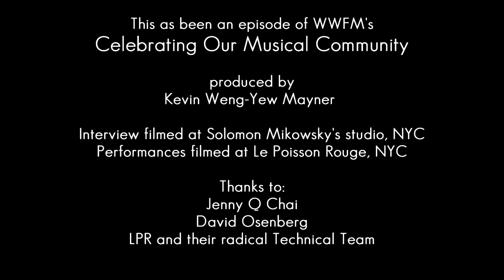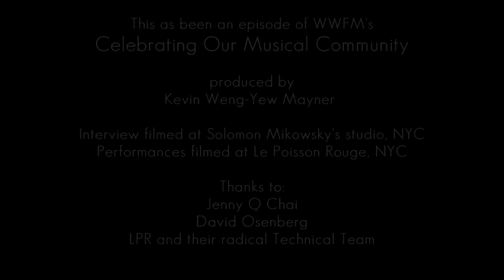Wolf Notes Feature: Jenny Q Chai pairs John Cage and Nils Vigeland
Jenny Q Chai introduces pieces by Nils Vigeland & John Cage.  How do you meet one of the 20th Century's most important music-dudes (Cage)?  Vigeland got randomly assigned at the university.  Hear the backstory and see the live performance.

Nils Vigeland: Barcarolle from Life Sketches
John Cage: The Wonderful Widow of Eighteen Springs & Nowth upon Nacht
Jenny Q Chai, piano

With host, Kevin Weng-Yew Mayner. Catch the latest interviews and pose your questions to the artists, here: